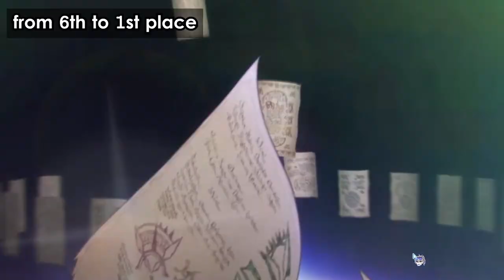HOW TO REACH 1ST PLACE IN ARENA | PVP GUIDE (Princess Connect JP)